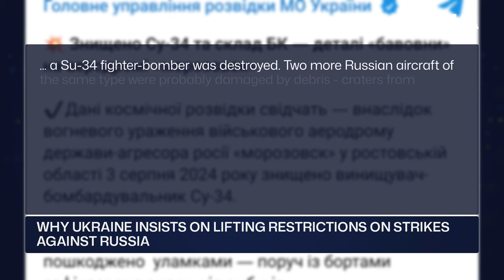Explosions Rock Russian Airfields: Ukrainian Drones Strike Deep Inside Russia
On August 3rd, the Russian military airfield Morozovsk in Rostov Region was hit, causing massive explosions in the ammunition storage tanks. Local residents reported the detonations on social media. This strike, along with recent successful attacks on Russian airfields in Crimea, Ryazan, and Olenya, showcases the reach of Ukrainian attack drones. Despite Kyiv's requests for long-range weapons to target Russian territory, the US has yet to agree. Experts believe that lifting these restrictions could shift the war's balance, making Russia's strategic facilities even more vulnerable. Watch now to uncover how these deep strikes could accelerate the end of the war.